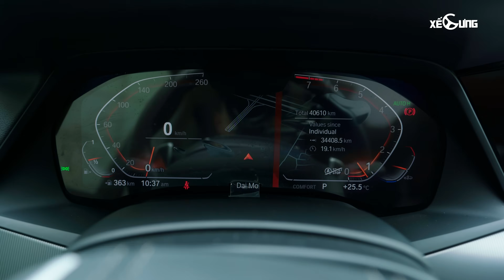Chê BMW X5 cùng chủ xe: “Mua xe cho gia đình, mua xong mới thấy mình tiêu tiền NGU”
Đúng như tiêu đề, video này sẽ toàn những lời chê của nhân vật chủ xe dành cho chiếc BMW X5 của anh ấy, về việc đã từng hối hận thế nào khi mua BMW X5 làm xe gia đình. Trong video này, chúng ta sẽ cùng chủ xe BMW X5 bóc tách những ưu và nhược điểm của chiếc xe này.
0:00 Intro
1:15 Lịch sử  "xế trường"
5:05 Lý do mua BMW X5 là "tiêu tiền ngu"
10:15 Ưu, nhược điểm sau khi thay đổi góc nhìn
13:55 BMW X5 có phải là chiếc xe mâu thuẫn?